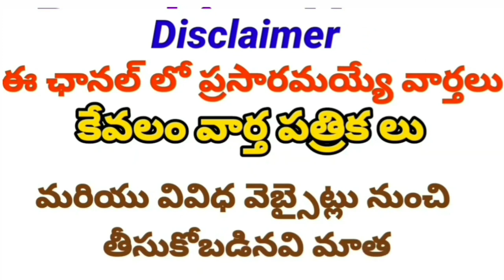Good News to Employees Circular Memo issued |ఉద్యోగులకు శుభవార్త చెప్తూ ఉత్తర్వులు జారీ